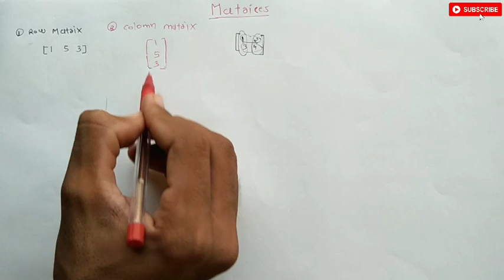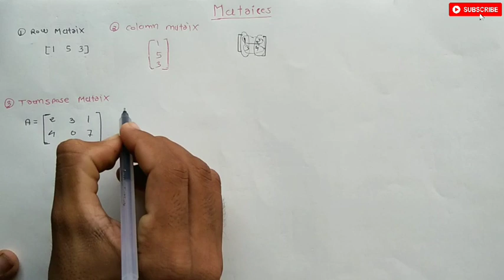Determinants And Matrices Part-3| Diploma Sem-1 Gujarat | Basic Mathematics Diploma Gujarat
• (આ PDF મેળવવા માટે ટેલીગ્રામ ચેનલ મા જોડાઓ.લિંક પર ક્લિક કરો

Basic Mathematics chapter 2
basic mathematics
basic math's of Diploma Gujarat
Diploma Gujarat Basic mathematics
diploma sem 1 basic maths
logarithm chapter 1 Diploma sem 1
diploma sem 1 basic mathematics
di
Diploma Gtu most imp mcq
basic maths most imp mcq
basic mathematics most imp mcq
basic math's gtu video
gtu maths imp question
gtu most imp dakhala
gtu basic mathematics paper solution
basic mathematics paper solution
basic maths of Diploma Gujarat
diploma semester 1 gtu paper solution
paper solution gtu
gtu paper solution
gtu imp questions of basic mathmatics
Ditarmints and Matrix
Determints and Matrix Diploma chapter 2
diploma sem 2 video
gtu ganit video
diploma sem 1 ganit
gtu most imp mcqs
gtu basic mathematics videos
gtu syllabus
gtu baisc mathematics syllabus